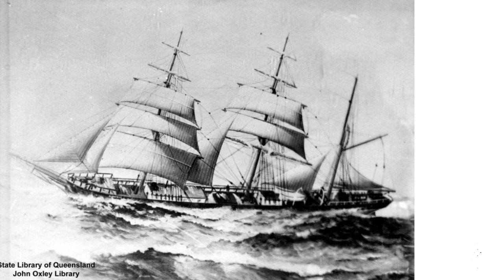Days of Suffering! The Last Voyage of the Kate of St John!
STORY:  THE  LAST VOYAGE OF THE  KATE  OF  ST. JOHN